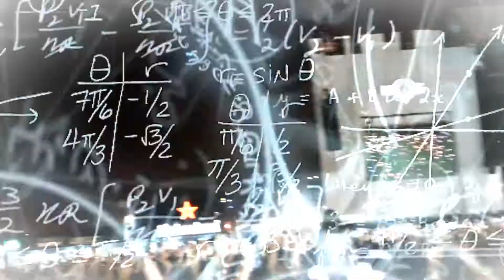Simpel tribute - Foo Fighters - Nos Alive - 2017